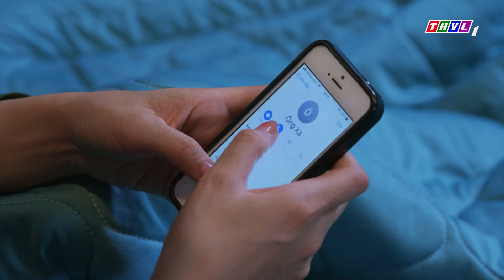TRÀ TÁO ĐỎ phần 2 - Tập 6 | PHIM VIỆT NAM KINH ĐIỂN 2024 | PHIM TÂM LÝ XÃ HỘI VIỆT NAM ĐẶC SẮC NHẤT